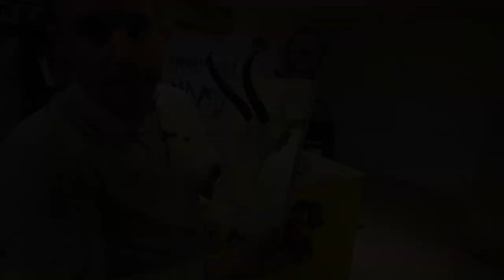TAXIDERMANIA 5º CAPITULO - REBECO FRONTAL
TE ENSEÑAMOS EN HACER UN FRONTAL DE REBECO EN TU CAZA